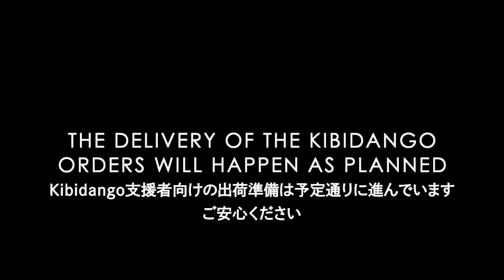Smarcircle S1｜制作風景【クラウドファンディング | Kibidango（きびだんご）】